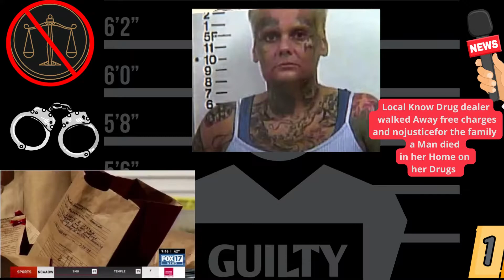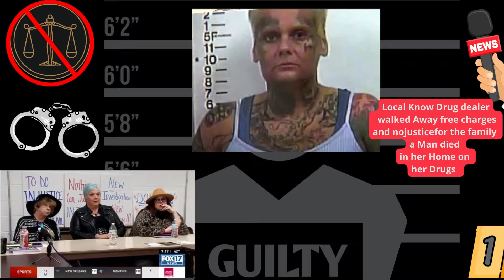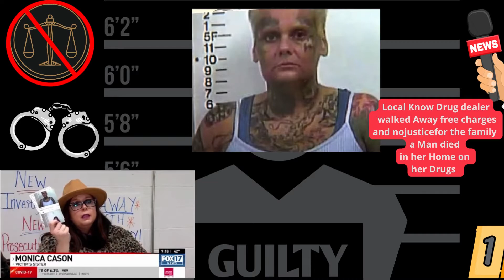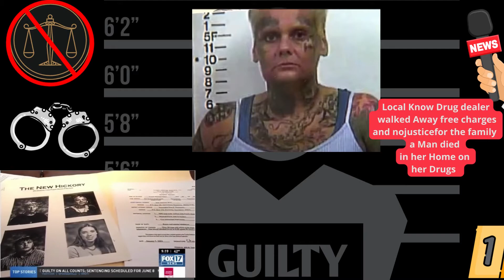What is going on in TN Brandon Hood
Brandon Hood is another Life taken to soon due to Drug sales in Tn being overlooked Dealers being given Little or no time in Jail to promote revenue in the System . People are dying In Tennessee because  of the cover up and corruption
Please help me share his story and bring a Drug dealer and Murder to Justice . A family has to live with out the loved one they lost to soon
please help me Hold The DA and The ADA accountable for how they speak to victims familys and the fact that they have been elected to protect the people and not cause more pain